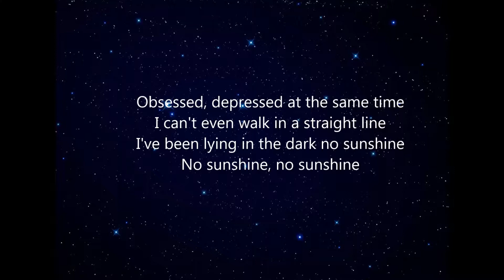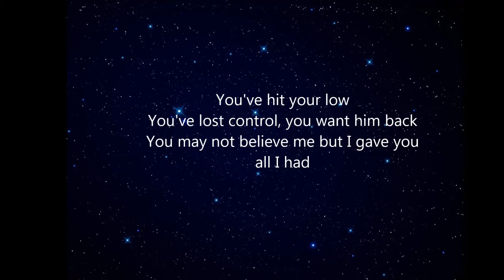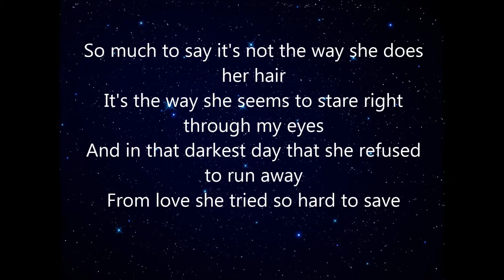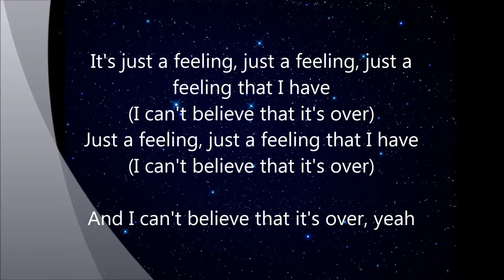Just A Feeling by Maroon 5 (Lyric Video)